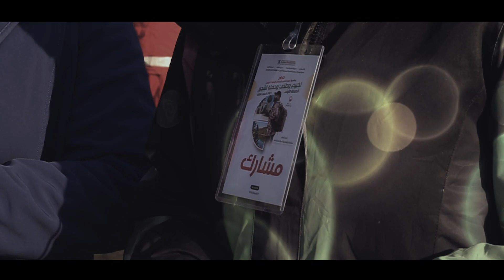كواليس تخييم واد الشرفاء